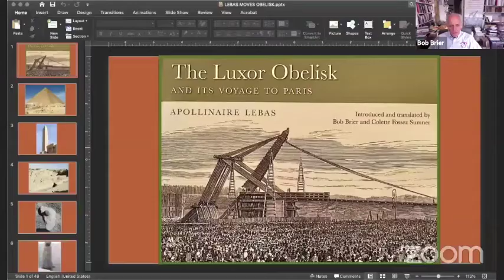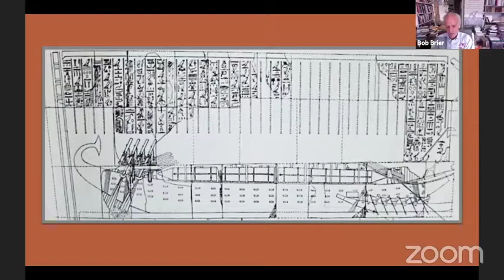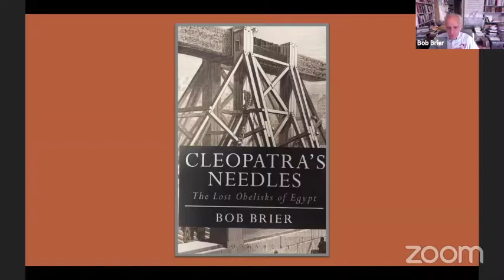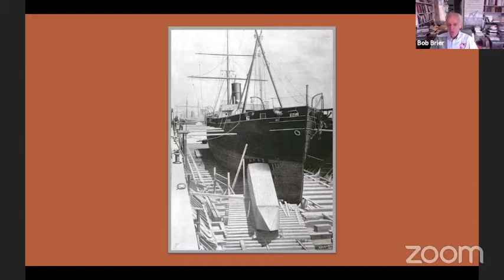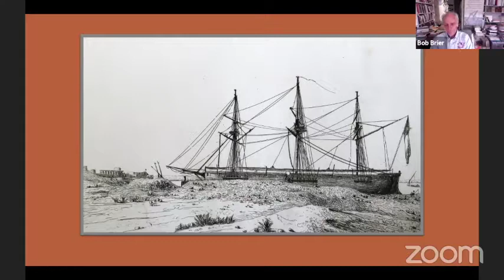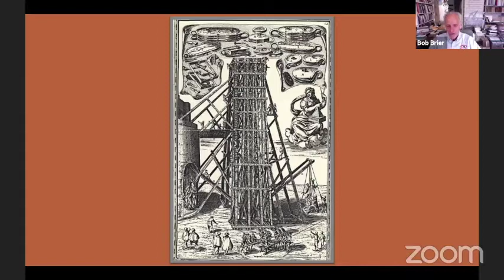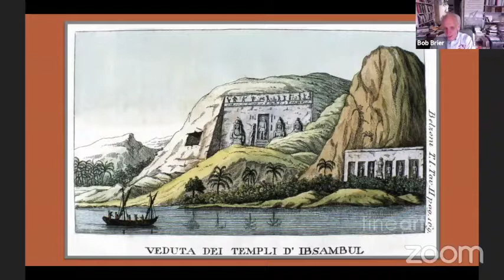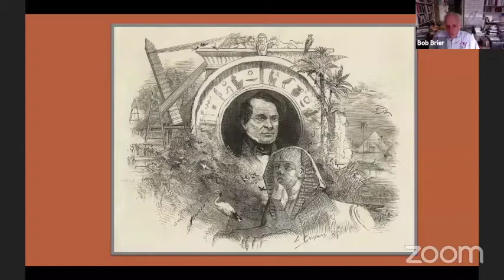Acclaimed Egyptologist Bob Brier tells the incredible story of the Luxor Obelisk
On November 17, Dr. Bob Brier, the renowned Egyptologist and translator (with Colette Fossez Sumner) of 'The Luxor Obelisk and Its Voyage to Paris' (AUC Press, 2021), gave a virtual talk about the book.

About 'The Luxor Obelisk and Its Voyage to Paris'
Transporting the Luxor obelisk from Egypt to Paris was one of the great engineering triumphs of the early nineteenth century. No obelisk this size (two hundred and fifty tons) had left Egypt in nearly two thousand years, and the task of bringing it fell to a young engineer, Apollinaire Lebas, a man of extraordinary resolve and ability. His is a tale of adventure, excitement, and drama, but one hardly known to the English-speaking world. Now this first-ever translation of Lebas’ account, including digitally enhanced copies of his beautiful drawings, makes his remarkable story available to a wide audience.

About Dr. Bob Brier
Dr. Bob Brier is a Senior Research Fellow  at C.W. Post Campus of Long Island University. He is recognized as one of the world’s foremost Egyptologists. As Senior Research Fellow at the C.W. Post Campus of Long Island University, he conducts pioneering research in mummification practices and has investigated some of the world’s most famous mummies, including King Tut, Vladimir Lenin, Ramses the Great, Eva Peron (Evita), Marquise Tai (Chinese noblewoman), and the Medici family of Renaissance Italy. In 1994 Dr. Brier became the first person in 2,000 years to mummify a human cadaver using the exact techniques of the ancient Egyptians. This research was the subject of a National Geographic TV special titled “Mr. Mummy.” He was the host of several award-winning television specials for TLC, including “Pyramids, Mummies & Tombs” and “Mummy Detective.” More recently, National Geographic TV presented his research in a documentary called “Secret of the Great Pyramid” discussing a new theory of how the Great Pyramid of Giza was built. Dr. Brier’s research has been featured in such media venues as CNN, 60 Minutes, and The New York Times.

To read more about the incredible story of this obelisk,

You can purchase the book through these links:
Amazon US